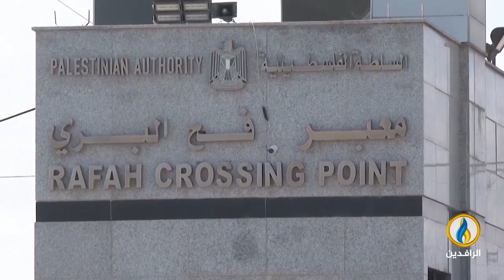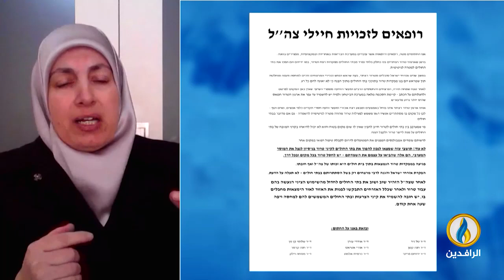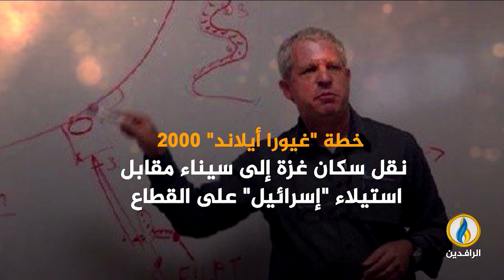تغطية_خاصة | طوفان_الأقصى.. مقاومة شعب ضد احتلال غاشم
ضيوف التغطية:
سائدة أبو البهاء - عضوة المؤتمر الشعبي لفلسطينيي الخارج
أديب العليوي - خبير عسكري
ليلى حمارشة - صحفية فلسطينية

ــــــــــــ
تقديم :